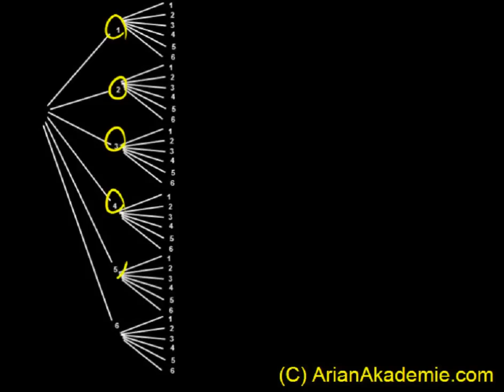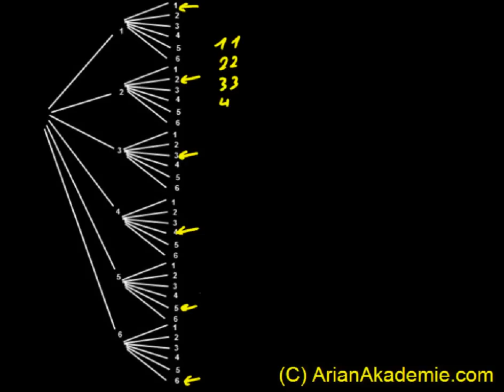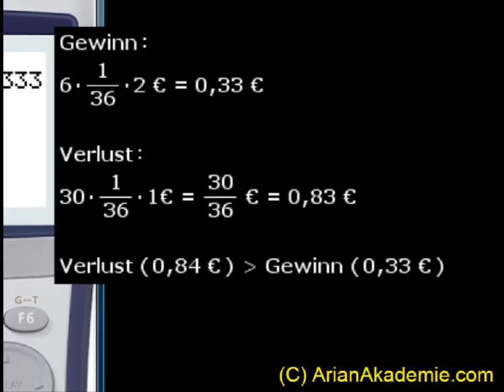Erwartungswert von Spielen- Video 2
Erwartungswert eines Spieles
Aufgaben Erwartungswert
Aufgaben Wahrscheinlichkeitsrechnung Erwartungswert
würfeln gleiche Zahlen